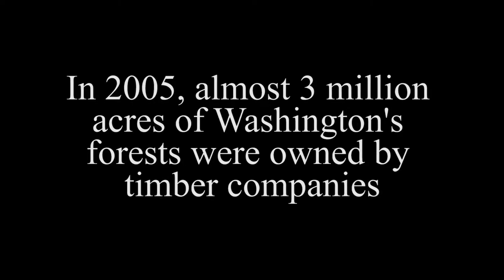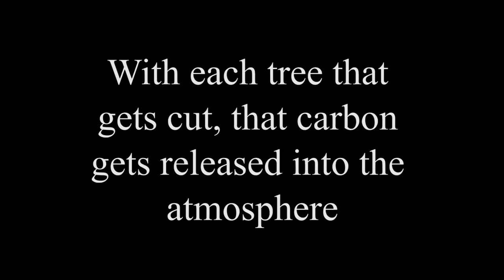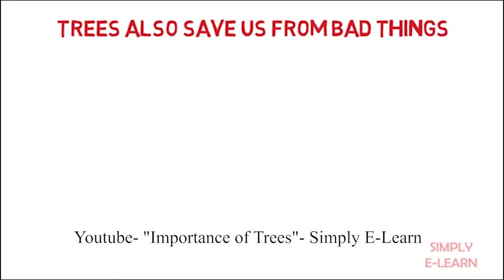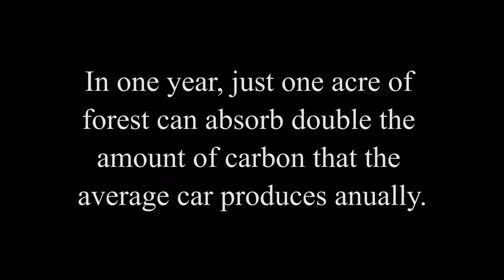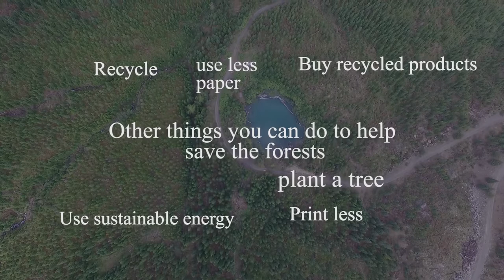Timber: a Documentary about Trees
a documentary about trees